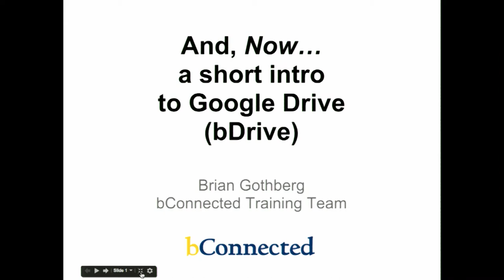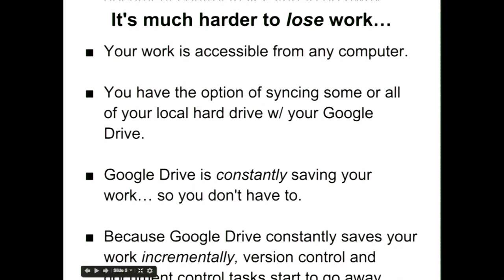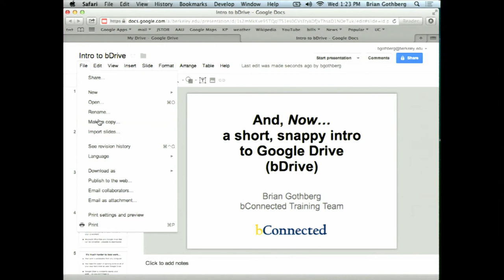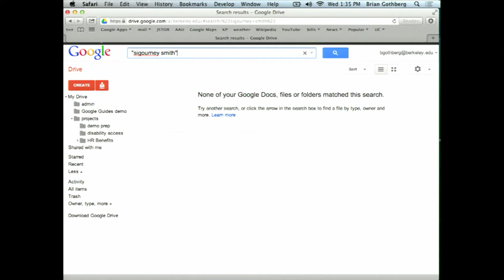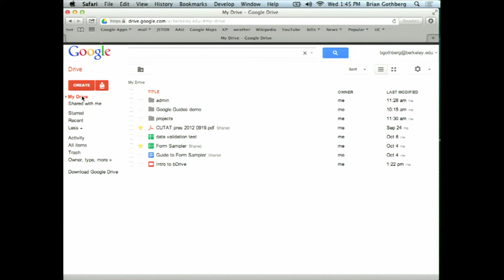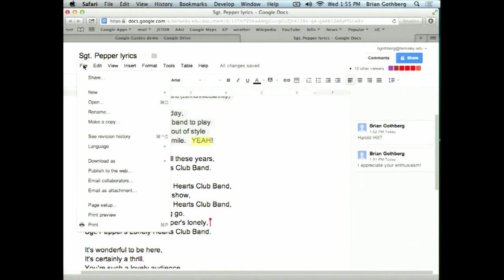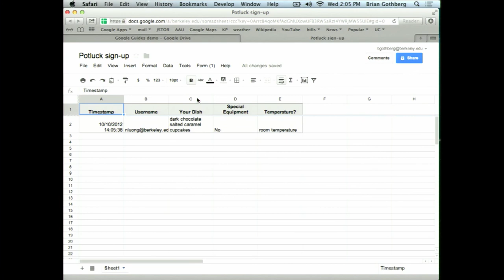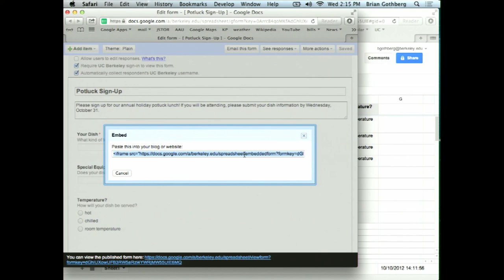Drive Demo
A demonstration of Google Drive for bConnected Google Guides.